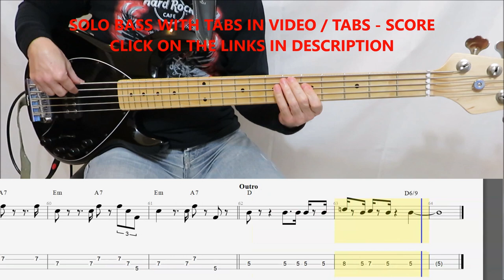Bobby Helms - Jingle Bell Rock (BASS COVER TABS)